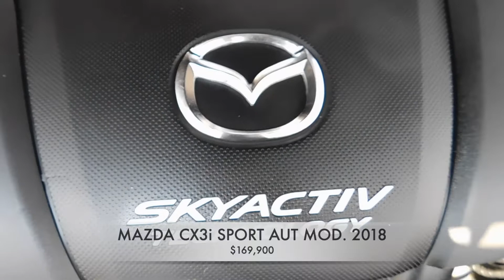Autos Mazda CX3 2018 Accidentados